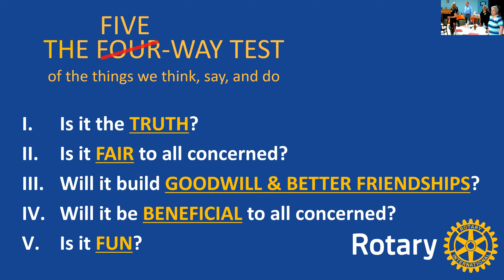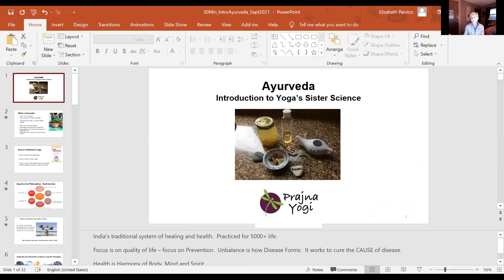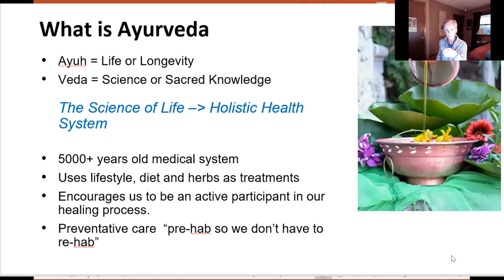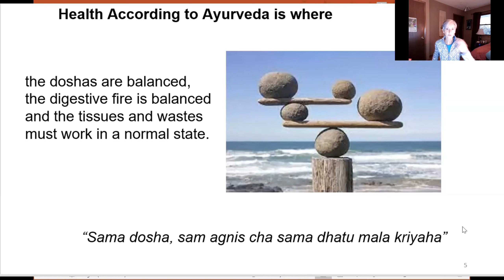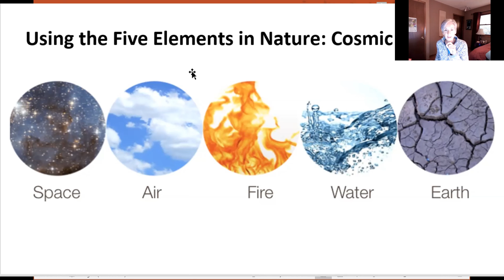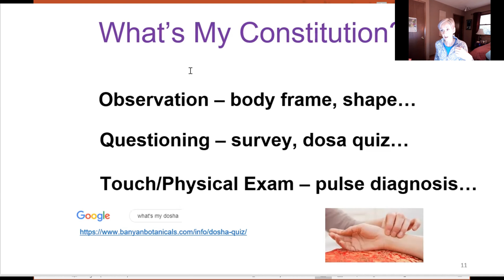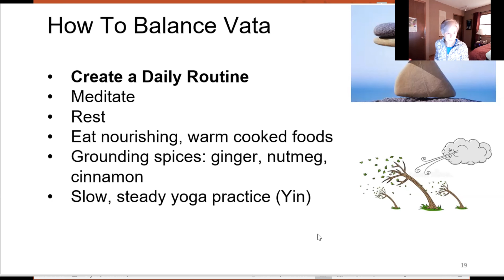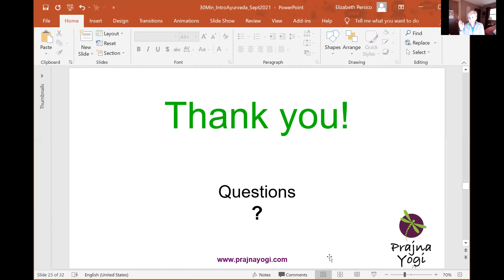Elizabeth Persico - Ayurvedic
Elizabeth is honored to be of service to others and create a place of healing through the ancient traditions and sciences of Yoga, Ayurveda and Reiki. Practicing for over 20 years and teaching for 15, Elizabeth has a passion for self-discovery and healing through breath, movement and meditation.  She has advanced certifications in yoga, and the energy healing system of Reiki.  She is a NAMA board certified Ayurveda Health Counselor from the MN Institute of Ayurveda and an Ayurvedic Yoga Therapist from both the California College of Ayurveda and the Himalayan Institute.  Yoga and Ayurveda have become a lifestyle and daily practice that Elizabeth loves to share with fellow seekers. She is on the Board of Directors of the Minnesota Ayurveda Association and holds a Master of Science in Organizational Management, a BA in International Relations and has 20+ years corporate strategic marketing experience.

In our brief time together, we will look at the system and benefits of Yoga’s sister science – Ayurveda (means The Science of Life).  You will leave with an understanding of your own body type and tools to help look at your life with an eye toward balance.  If time, we will explore methods that Ayurveda recommends to strengthen the immune system.